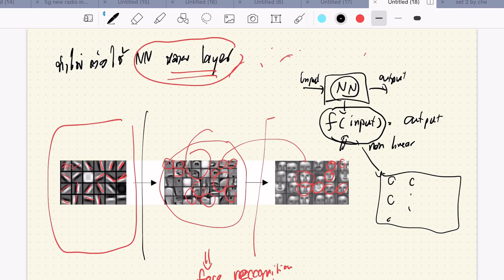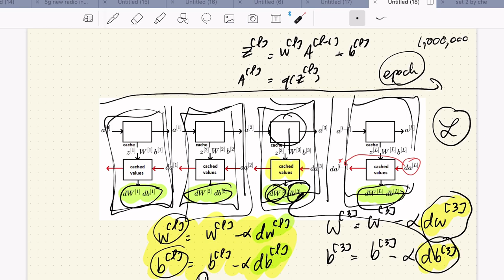Deep Learning Module 1 Part 15: Deep Neural Network